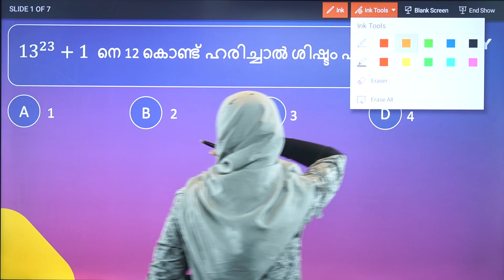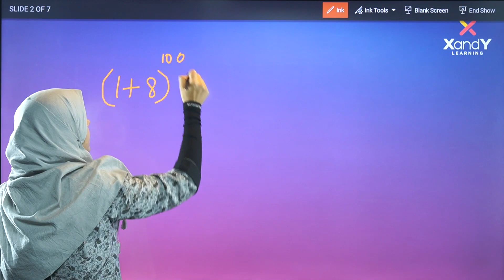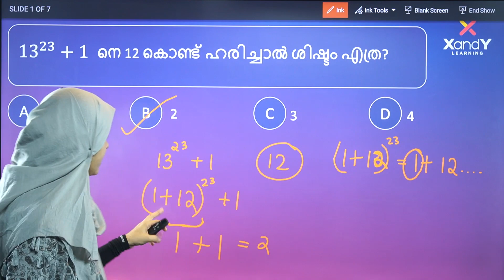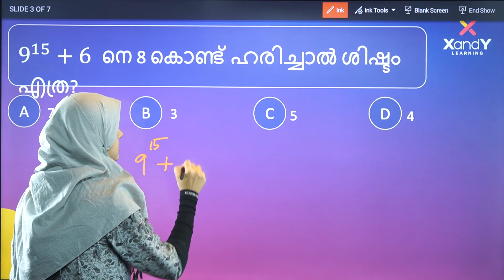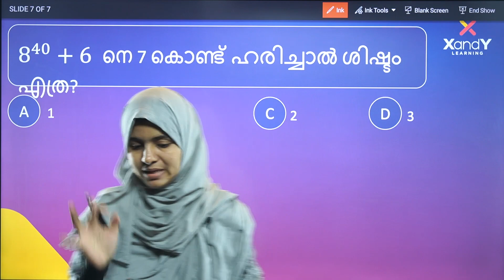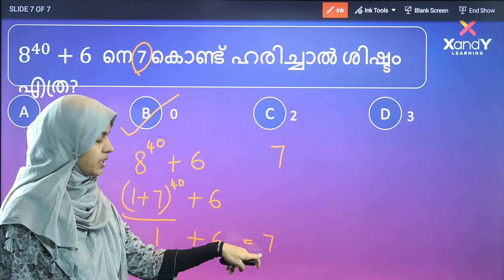Ep 25 NMMS Mathematics | Ladheedha Madam | Maths | XandY Learning